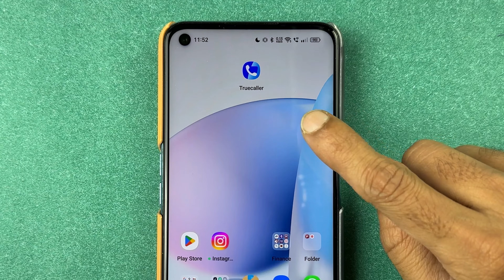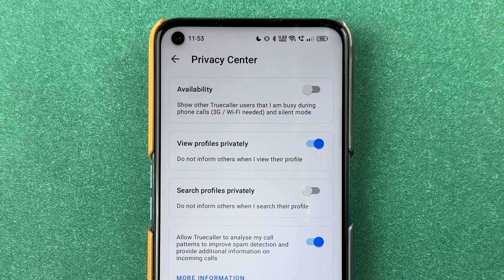Truecaller Last Seen Hide - Truecaller me Last Seen Kaise Chupaye?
Truecaller me last seen kaise hide karte hai? Truecaller me last seen kaise chupate hai? Truecaller me last seem hide karne ke liye apne phone me truecaller application khole, login kare aur video  me diye gaye steps ko follow kare.

Hide last seen in truecaller. You can easily hide your last seen in truecaller application. To hide your last seen in truecaller application open truecaller in you mobile, login to your account and follow the steps given in the video.

Hide last seen in truecaller application explained in Hindi.